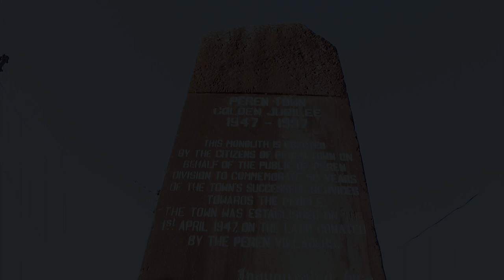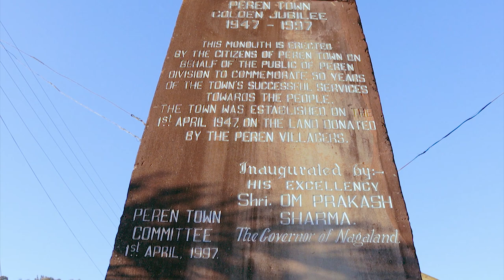VCP - Jubilee Anthem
Voice of Calling Peren - Jubilee Anthem
Composed by: Peusi Ndang